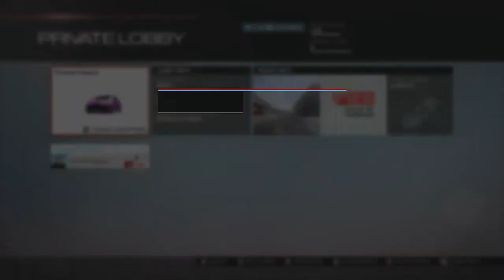Forza 5: FWD Drifting & having Fun